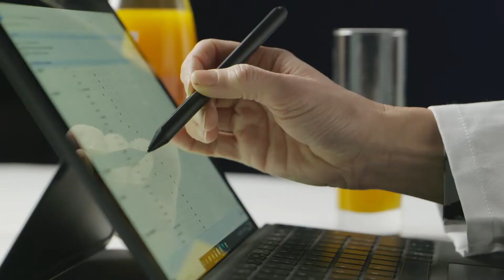Melon Yogurt | Silver Award Monde Selection 2021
During the World Quality Selections 2021, Melon Yogurt was granted a prestigious Silver Quality Award.